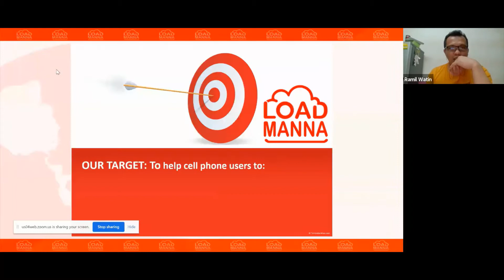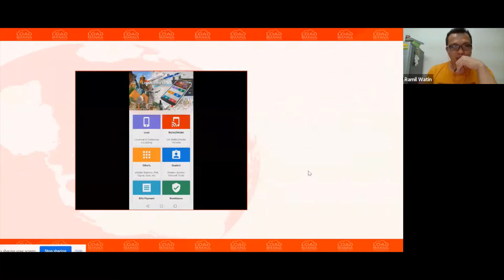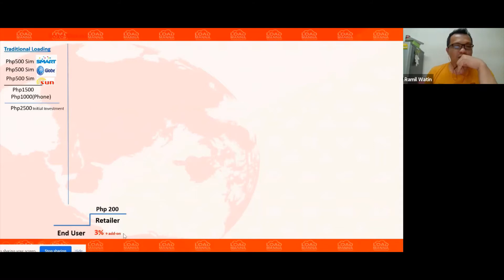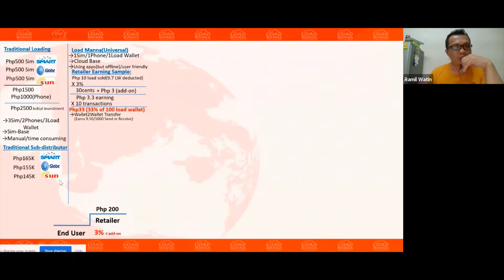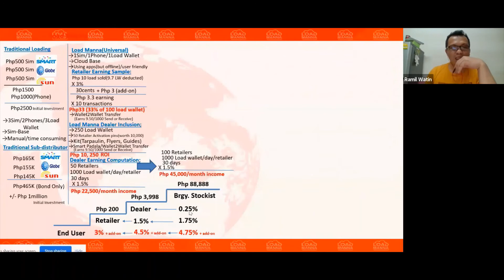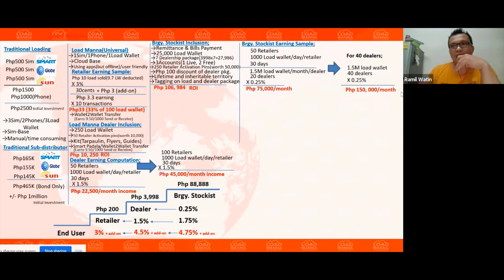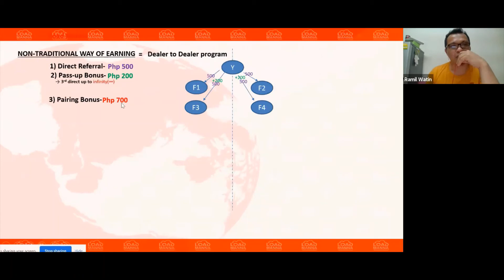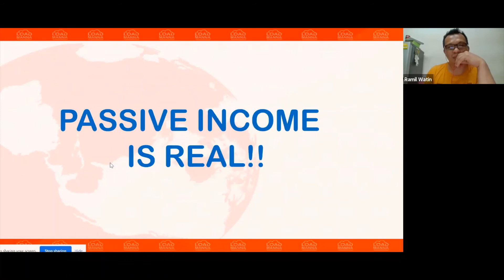How to be a Load Manna Retailer, Dealer, Stockist and How to Earn? Business Presentation(Cebuano)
How to be a Load Manna Retailer, Dealer, Stockist and  How to Earn? Business Presentation(Cebuano). Detailed explanation on how why we should start loading business, Load Manna Company Background, How to earn from Load  Manna the Traditional Way and Non-Traditional Way.

Load Manna Dealer Package: Php 3998
Load Manna Barangay Stockist: Php 88, 888
Load Manna Municipal Stockist: Php 194, 88
Load Manna City Stockist: Php 250, 000